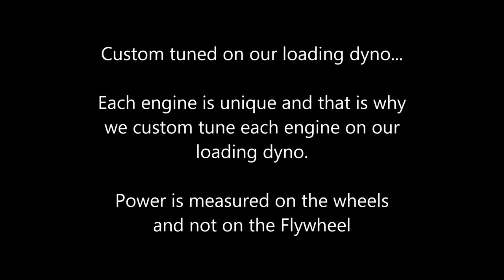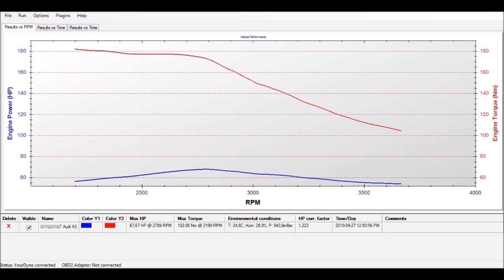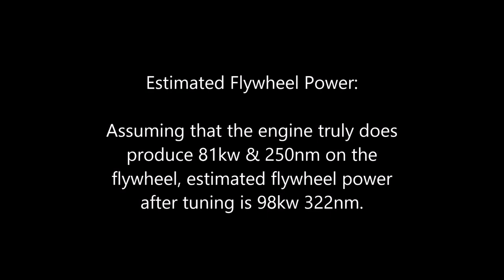Audi A3 1.6 TDi 81kw Performance Chip Tuning - ECU Remapping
Audi A3 1.6 TDI 81kw - Custom tuned on loading dyno by Veloce Performance South Africa